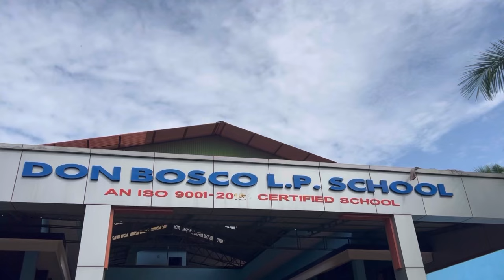പാച്ചുമോന്റെ പുതിയ സ്ക്കൂൾ വിശേഷങ്ങൾ back to school📚✏️📚✏️